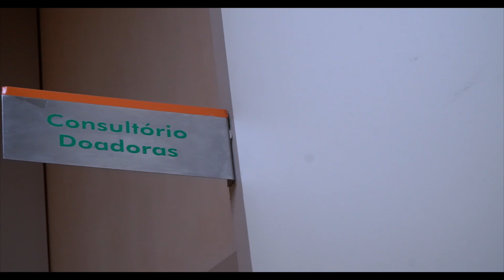Semana da amamentação